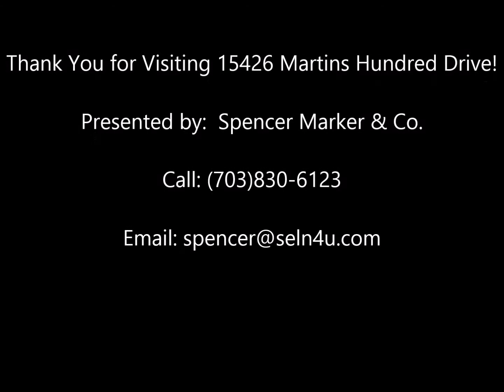15426 Martins Hundred Drive, Centreville Virginia 20120